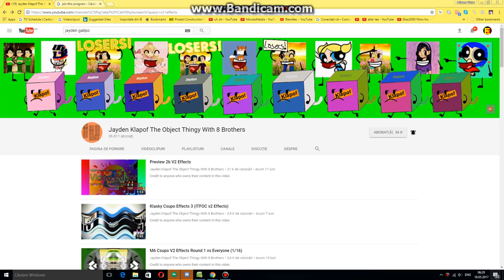Werid Youtube Video Glitch